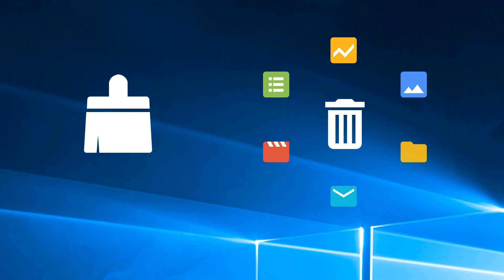How to maintain your pc or laptop performance.നിങ്ങളുടെ പിസി അല്ലെങ്കിൽ ലാപോപ്പ് എങ്ങനെ പരിപാലിക്കാം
In this video its all about how to maintain your pc or laptop.
thankuu